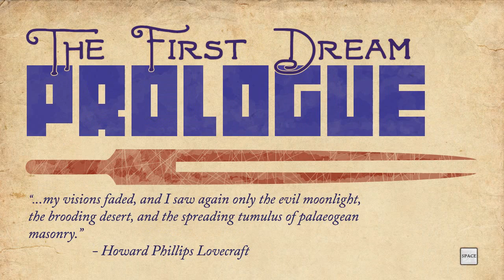They Bleed Pixels The First Dream Prologue Live Walkthrough #1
Μια νέα σειρά για το κανάλι μας. Ένα live walkthrough, δηλαδή χωρίς edit και κομμένες σκηνές, από το They Bleed Pixels.